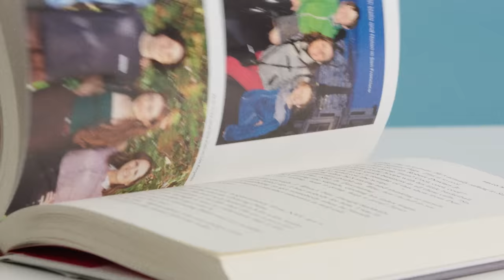10 Things Sydney Sweeney Can't Live Without | GQ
There are a few things Sydney Sweeney can't live without. From her glasses and signature Armani perfume to a good book and a ton of candy, here are the Euphoria star's ten essentials.

Director - Kristen Rakes
Director of Photography - Matt Krueger
Editor - Paul Isakson
Talent - Sydney Sweeney
Producer - Kristen Rakes
Associate Producer - Sam Dennis
Production Managers - Andressa Pelachi & Peter Brunette
Production Coordinator - Carolina Wachockier
Talent Booker - Emily James
Production Assistant - Eric Bittencourt
Covid Compliance Officer: Carol Wachockier

You can shop the products in this video by clicking on the module in the left corner of the video player.